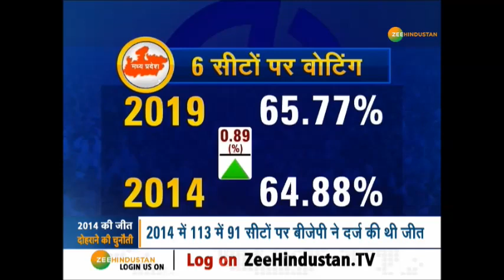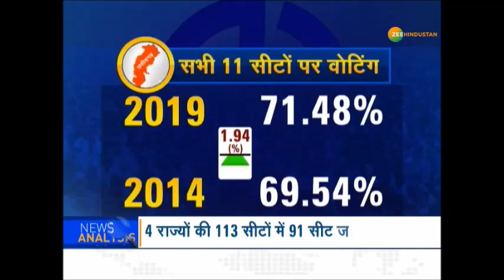लोकसभा चुनाव: BJP के सामने 2014 को दोहराने की चुनौती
Rajasthan, Madhya Pradsh, Chattisgarh और Mahrashtra  इन 4 राज्यों में कुल 113 सीटें हैं. 2014 में NDA ने इनमें से 103 सीटें अपने नाम की थी और अब ये देखना है कि क्या इस साल 2014 का इतिहास दोहरा पाऐगी BJP.

About Channel